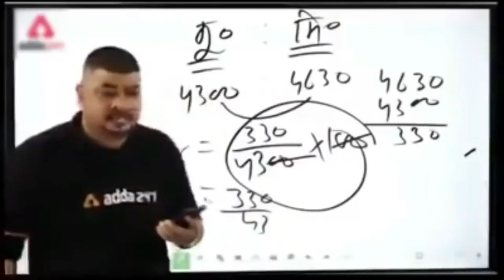Funny Car Reviews | Behind The Scene Of Car Review 2020 | Best Car Review Funny Bloopers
Behind The Scene Of Car Review 2020 and 2021 with the comedy car review in pakistan 2021 here is different cars pakwheel funny review done in pakistan and with the randomly manner and the funny car reviews are honda n one and toyotta corolla and many other cars the bloopers of cars are extremely funny and enjoy full you will really enjoy this video with the car and special review the best funny and comedy mehran car review are extremely you cant stop laughing and enjoy this moment.

Funny Car Reviews | Behind The Scene Of Car Review 2020 | Best Car Review Funny Bloopers in this video you will see how cars reviews are made and behind the scene of car the memes are also added to make most enjoyfull of video the amazing and funny boss car review and funny moments of cars in pakistan .